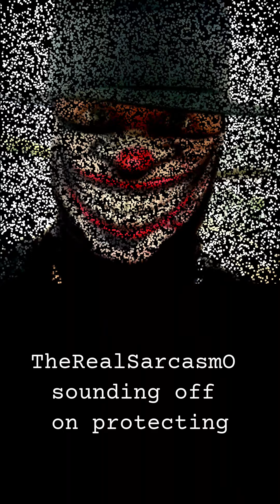Silenced by the 'Send' Button: The Tragic Tale of Free Speech in the Age of Social Media Tyrants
Voice version of my article. Sound off in the comments tell me what you think.

Please Comment on YouTube, like subscribe and tell your friends, Trying to break a thousand subscribers on YouTube, I really need everyone's help :) Let me know what videos you would like to see more of what would you be willing to pay me for, so I don't lose my car, a place to live etc. Thanks and have a great day.

for content that isn't released anywhere else.

I just want to give back to you all for being awesome. Here are some goodies:

Become a Star Citizen for free @RobertsSpaceInd and get 5,000 Free Credits

Game Glass Free: Sweet way to use your phone as an mfd!

Computer Specs:
Processor:  AMD Ryzen 9 7950X 16-Core Processor   16 Physical Cores / 32 Logical Cores
Main GPU:  AMD Radeon RX 7900 XT (20.0 GB)
CPU iGPU:  AMD Radeon(TM) Graphics (512 MB)
Memory Speed: (DDR5)
Memory Size: 32x2 DDR5 (64GB)
Motherboard:   ASUSTeK COMPUTER INC. ROG STRIX X670E-I GAMING WIFI
Dual M.2 :  Samsung SSD 980 PRO 2TB (1.8 TB/Fixed hard disk media)
M.2:  WD_BLACK SN770 2TB (1.8 TB/Fixed hard disk media)
Other assorted
Camera: Razer Kiyo
Keyboard: ROG CLAYMORE II
Editing Program: CyberLink PowerDirector

Awesome Music
Wintergatan Original Music:
Tornado","Marble Machine","Marble Machine (Piano Version)" by Wintergatan

Also Some Cool Music by FreddeGredde
More Cool Music by Jonathan Coulton